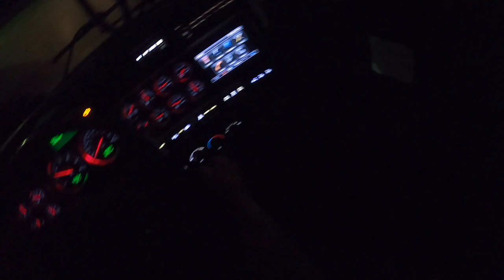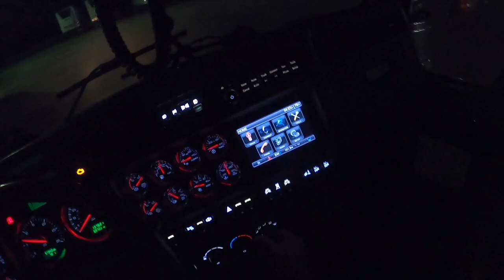Trailer Takes A Nose Dive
In this video,Joe and I were sent to lift a refrigerator trailer that was backed into and broke the landing gear. The front of the trailer was flat on the ground. We used our 30 and 50 ton wreckers to lift and hold the trailer while a spotter  was backed under it.

Hal Watts
324 Green Swamp Road